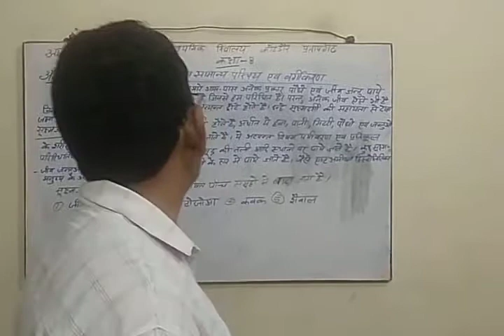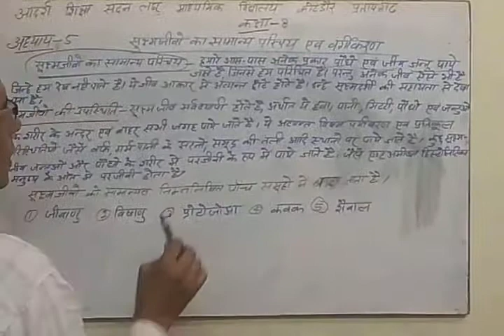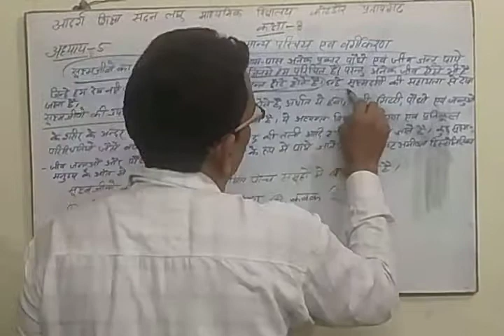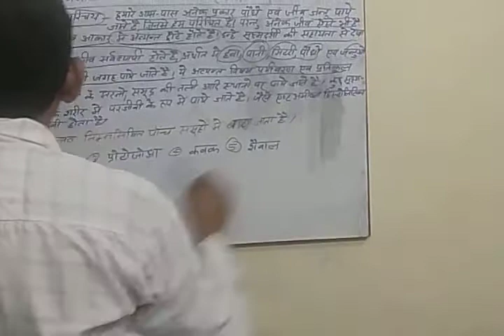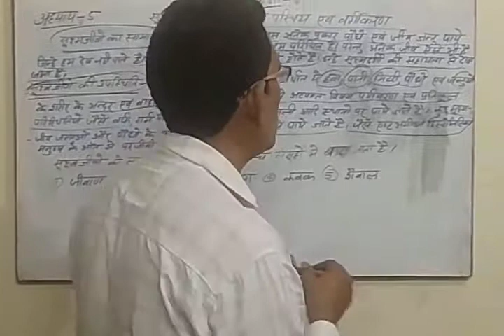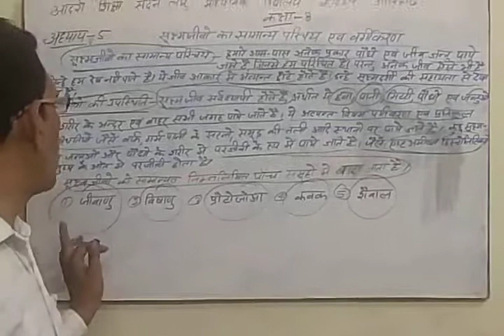30 June 2020